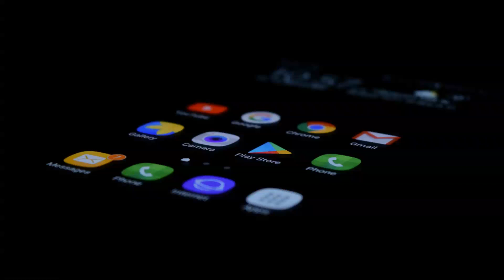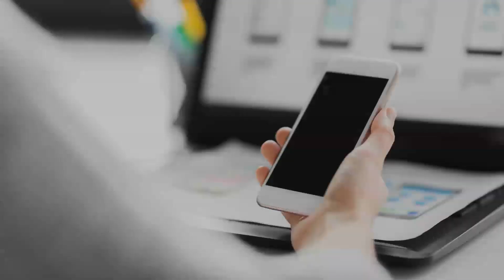App Development Dallas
A good app development company must develop cross-platform as well as native applications according to your business requirements. Hire app development Dallas services to grow your business online.

Address : 4330 N Central Expy #250, Dallas, TX 75206, United States